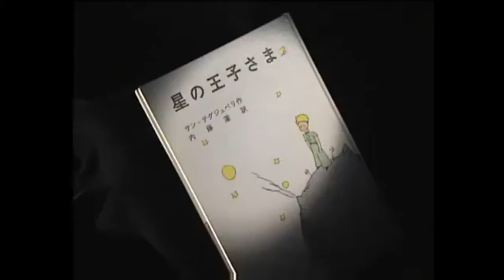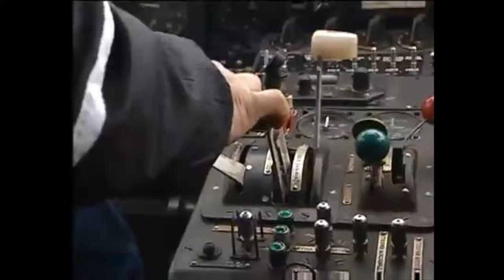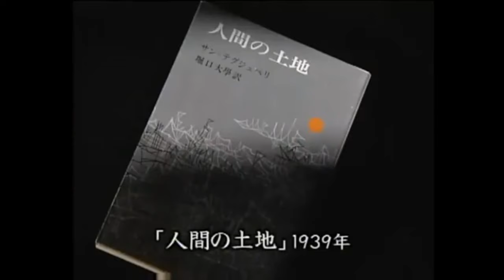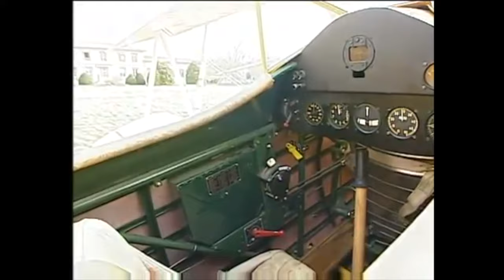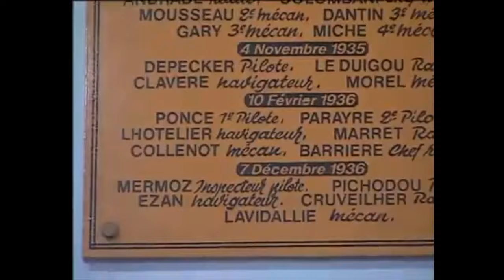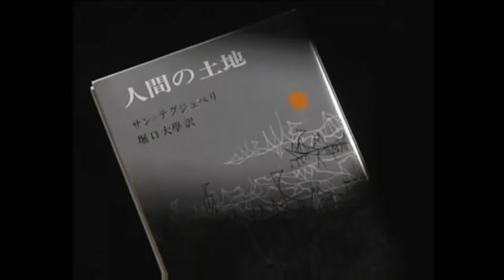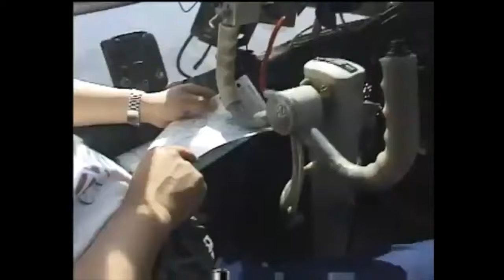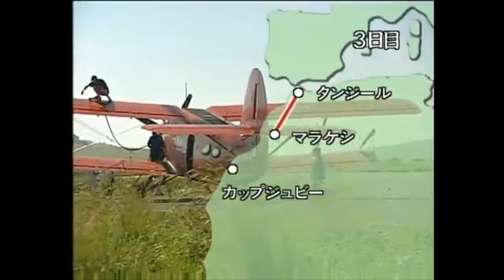Hayao Miyazaki – Journey of the Heart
Hayao Miyazaki is one of Japan's most beloved animation directors. In this documentary (1998), Hayao Miyazaki visits France, Spain and Africa in an Antonov An-2 to follow the footsteps of famous early French aviator, poet, and author (The Little Prince) Antoine de Saint-Exupéry.